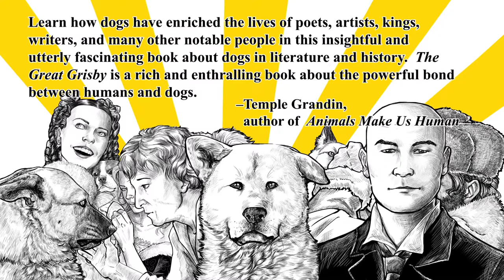The Great Grisby Marketing Video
From scholar, psychoanalyst, and cultural critic Mikita Brottman, comes THE GREAT GRISBY - a charming bestiary of dogs from literature, lore, and life.

Find out more at mikitabrottman.com and follow @GreatGrisby.